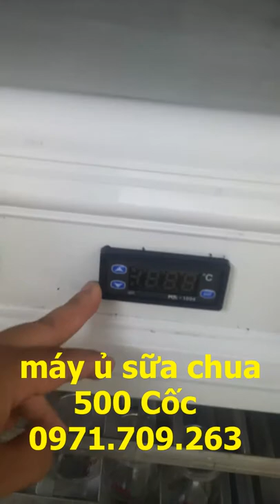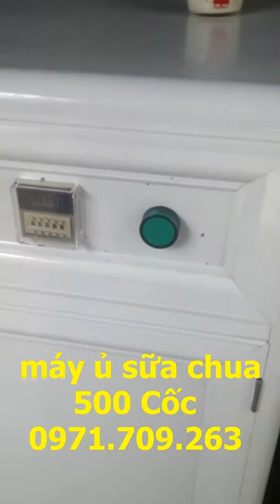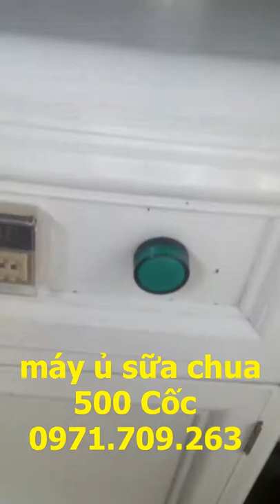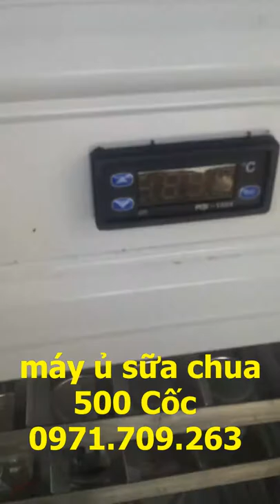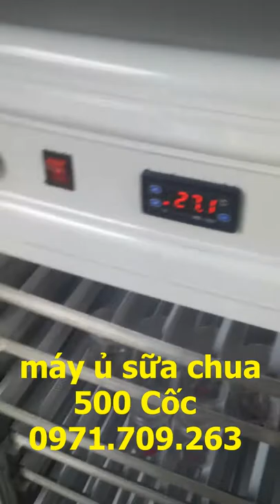máy ủ sữa chua công nghiệp 500 cốc tại Hà Nội 0971709263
Cơ sở sản xuất chúng tôi chuyên sản xuất máy ủ sữa chua công nghiệp từ 500 cốc cho nhà hàng quán ăn, hộ kinh doanh theo đơn đặt hàng.
Thông số kỹ thuật:
– Số cốc : 300-500 cốc thủy tinh cao cấp.
– Kích thươc : cao 110cm rộng 65cm sâu 60cm
 – Công suất: 300W.
 – Nhiệt độ điều chỉnh tự động sử dụng đồng hồ nhiệt Hàn Quốc
– Số khay: 5-7 khay
– Tự động hẹn giờ tắt máy đúng quy trình ủ sữa chua
– Điện áp: 220V/50Hz.
ĐT: 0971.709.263 (Giao hàng toàn quốc)